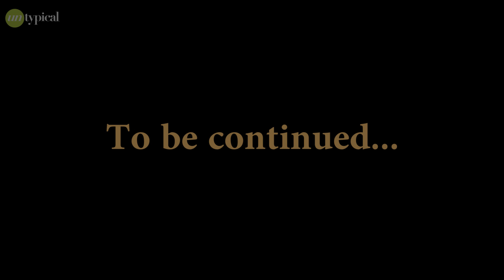Devil wears Kediya | Hindi l Part - 1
Team Untypical tries to capture  RJ EKTA's Garba fever; things get a little out of hand when RAJU KHELLAIYA becomes her coach.

CAST
Ekta Sandhir
Mitra Gadhvi

Written By –
Parth Trivedi

Team –
Producer – Rahul Tejwani
Director & Editor – Manan Bhatt
DOP & Colorist – Mustaqeem Khan
Creative Producer –   Chintan Bhatt
Executive Producer – Manashree Jani
Graphic Designer – Romanch Soni
2nd Unit DOP – Yash Pandya
First AD – Aarti Patel
Assistant Editor – Nikhil Sanchaniya
Assistant DOP - Utsav
Mixing - Pranav Yagnik
Production assistant – Yash K Bhagwat
Lights – Sunil Goklani
Special Thanks -       Mirchi Love 104
                                    Lazy Panda Films
                                    Vatsal Patel